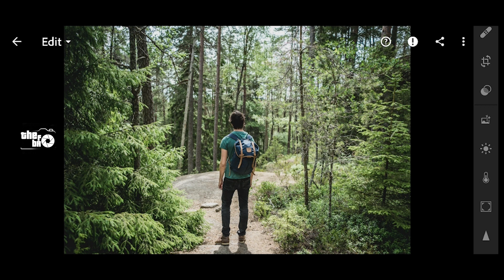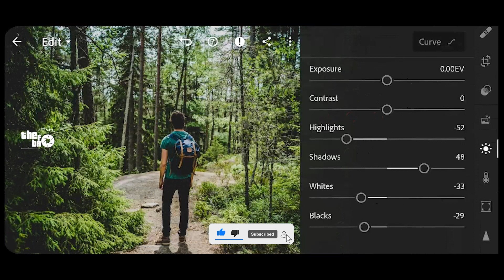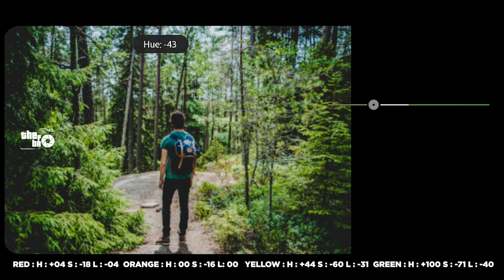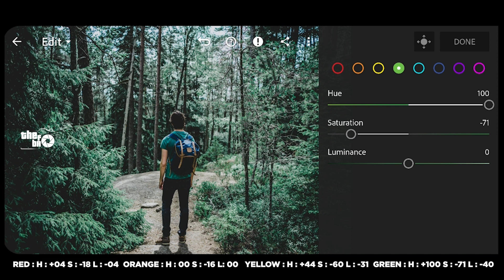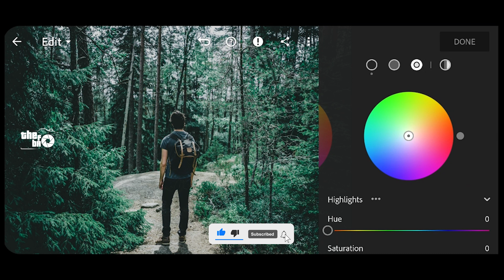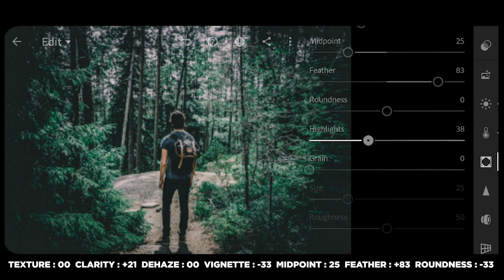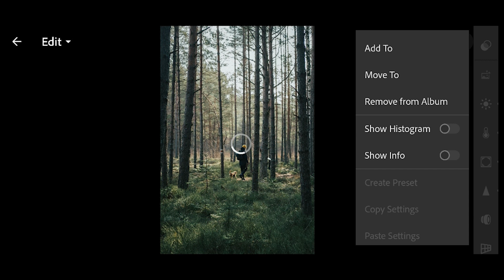MOODY FOREST V2 Preset Free DNG Download Lightroom mobile | TBF EDITING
In this video, I will show you how to edit MOODY FOREST V2 filters, using Lightroom mobile.

We welcome your requests for presets😊. Write in the comments which preset you want to see in the next video, and we will develop The Preset especially for you🤗
Two ways to get this Filter / Preset :

You can choose the option that is better for you below:

1. You can edit photos by yourself, watching our videos
2. You can download our presets for free, but for this you need to carefully watch the video and remember the password ( ) for downloading the preset in DNG format
• Click on the link given below and enter the password. Then download the preset for FREE.

▶ Pictures

• Unsplash
• Pixels